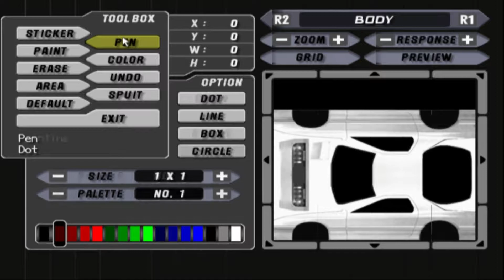Tokyo Xtreme Racer 3 #10